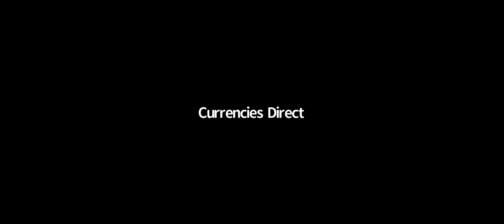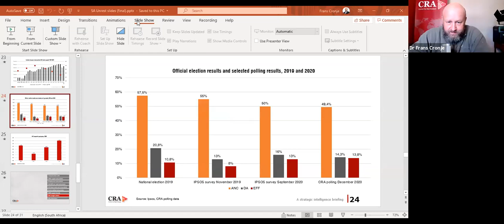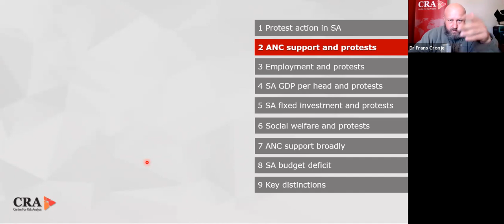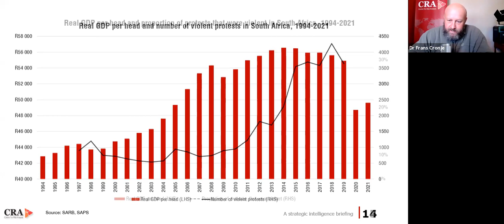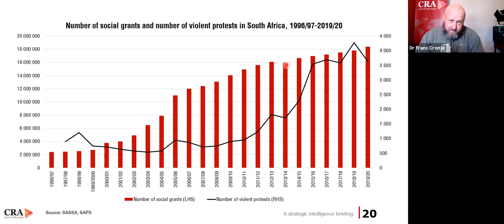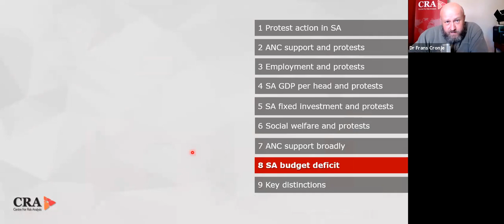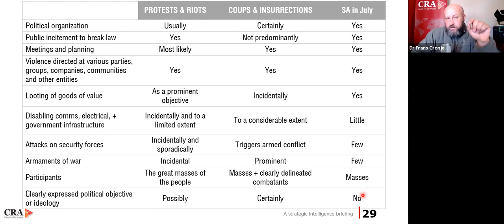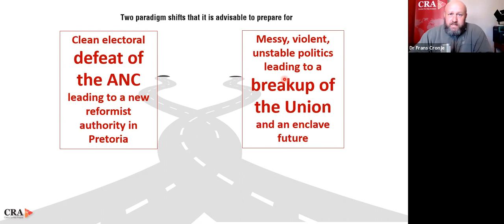Weathering the Storm: Prospects for reform or political realignment in SA with Dr Frans Cronje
Last year we explored the prospects for SA over the next decade with Dr Frans Cronje. After the traumatic events we witnessed in Gauteng and KZN, we thought we’d bring Dr Cronje back for a short punchy update. Which of the four scenarios presented by Dr Cronje’s “The Rise or Fall of South Africa” are we likely heading for? Join us to find out.

Dr Frans Cronje, director for the Centre for Risk Analysis (CRA), teaches scenario based strategy at the University of the Free State and consults for a number of businesses, has written three books on South Africa’s future and presented scenarios from them to tens of thousands of people.